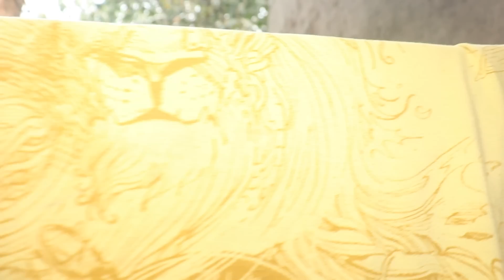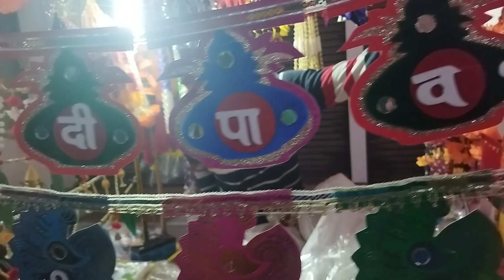आप सोच में पड़ जाएंगे कि इन चीजों का इस्तेमाल करके घर और किचन को ऐसे भी ऑर्गेनाइज किया जा सकता है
अक्सर दिवाली खत्म होने के बाद दिवाली में होने वाले इस सामान का हम सोचते हैं कि क्या इस्तेमाल करें ? चलिए आज बताती हूं कि दिवाली के बचे हुए सामान का इस्तेमाल कैसे बेहतर ढंग से आप कर सकते हैं यह जो शायद ही आप जानते हो